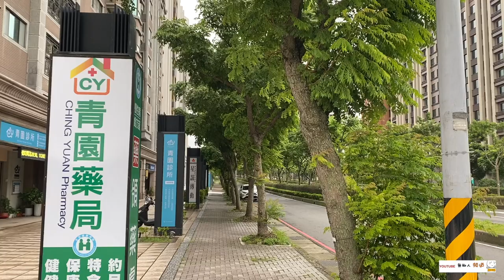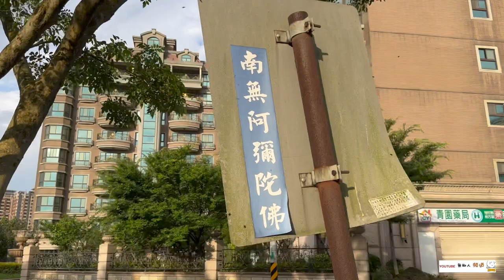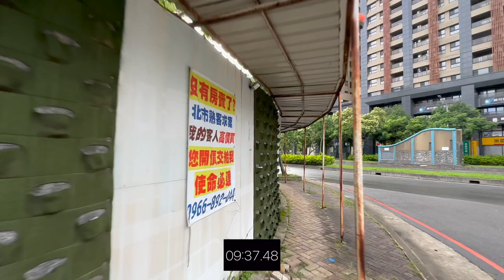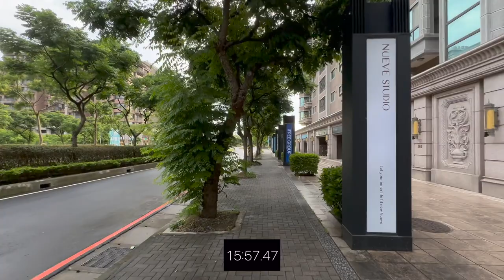城市首席 環境介紹及步行到桃園高鐵時間實測 桃園青埔 桃園高鐵 高鐵建設 高鐵A18站 蛋黃區 宜雄建設 宜雄 宜誠建設 誼駿建設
（2）Hiio

影片內容分享桃園高鐵站A18週邊建案 城市首席
1.了解建案週邊環境及現況配套
2.步行至桃園高鐵站時間實測

1.以上測試均到高鐵入口門口處，未含買票及步行等待時間
2.以上測試未含建案等待電梯及步行至大門口時間
3.以上測試路線僅做參考
4.以上測試路況及紅綠燈均不可控會影響步行時間，請知悉
5.建議步行時間＋提前6～12分鐘

1.步行模特身高183CM
2.步行速度快
3.模特步行時間只能參考